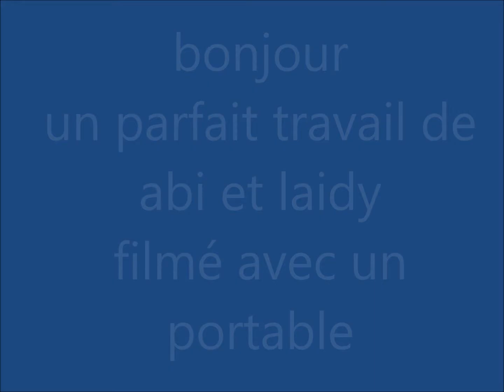chasse perdreau berti david